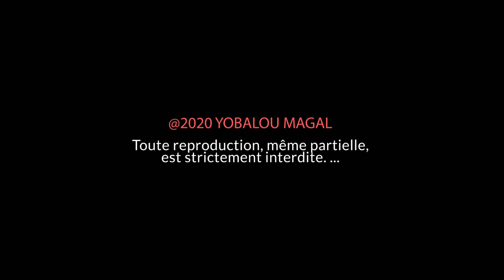yobalou Magal Episode 02